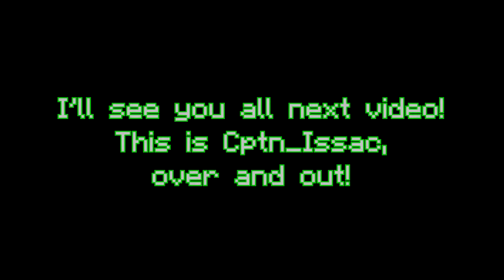GLOCK 'EM UP | Bow to Glocks | Minecraft Java Resource Pack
Pre 1.8 Links: (New ones don't work in 1.8 or older.)

You asked for Glocks, you got 'em! Here are three more guns to the collection. A Glock 17, Glock 18C, and a fully modified Tactical Glock pistol! Now you can delete mobs from your world, gang-banger style!

Before anyone asks: Yes, this works in the latest 1.16.2. Yes, this works in older versions. And no, I have no plans to port this to Bedrock. I will however plan to make a video on how to convert this, in the mean time use the link given.

All gun sounds are from Magnum 3.0 mobile game.

Montage song: (Not full song.)
Venemy - Solar (feat. Jeremy Strickland)

Outro:
Cederblad & Book - Quiver